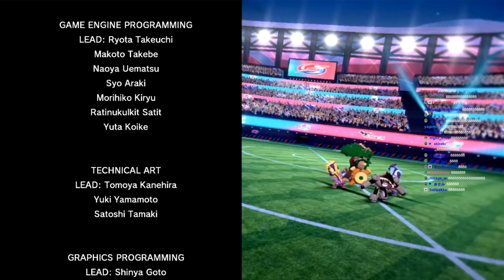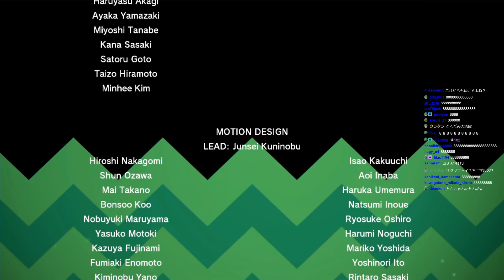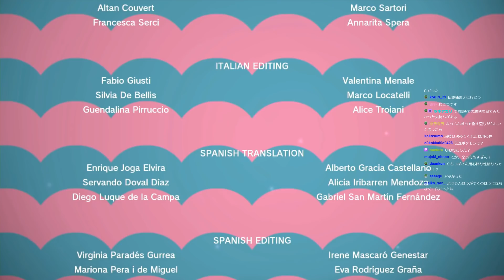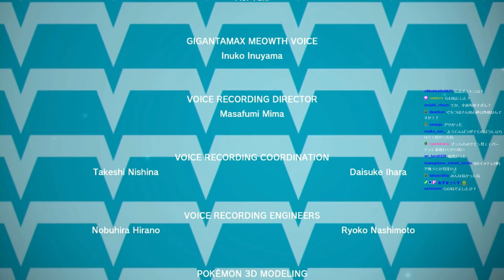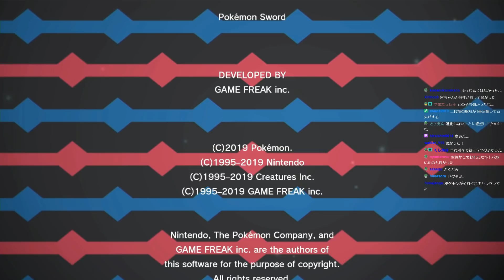アツすぎるラストバトル【ポケモンソード】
2019年11月28日のポケモンソード配信のアーカイブです。

どくだみの渾身の麻痺撒き普通に泣きそうになった。感謝。

レベル上げに行けとか
回復使えとか
そういうんじゃねーんだ。